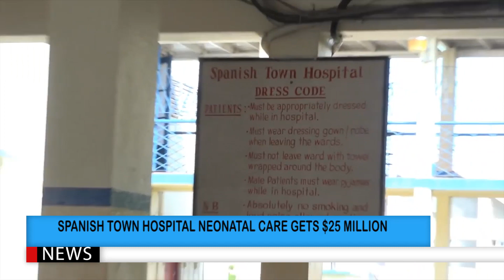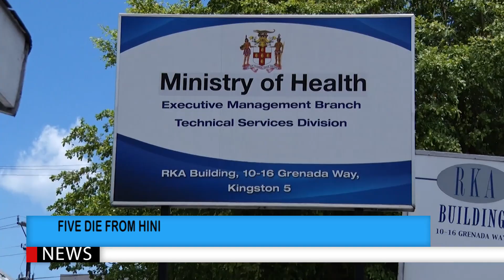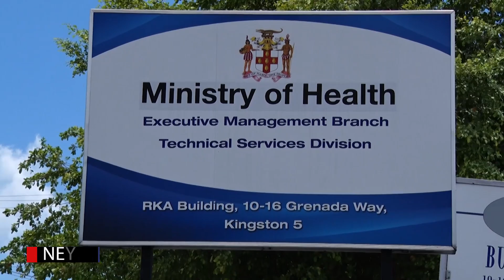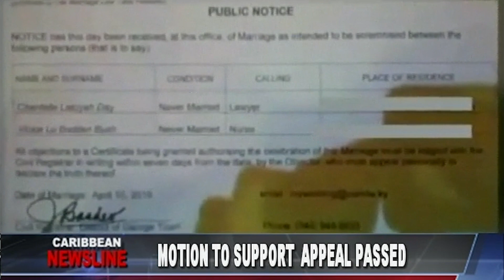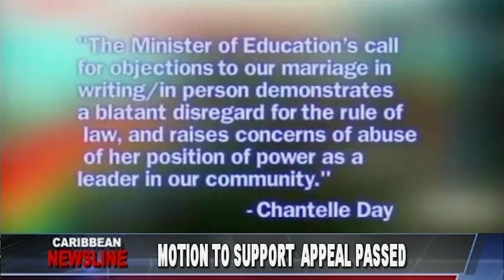PBCJ News - April 8, 2019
News today include: Health Ministry Moves To Improve Eye Care, Cabinet Approves Contract For NIDS Solution, Ann Marie Vaz To Be Sworn In This Week, 359 Killed Since Beginning Of The Year... and more!